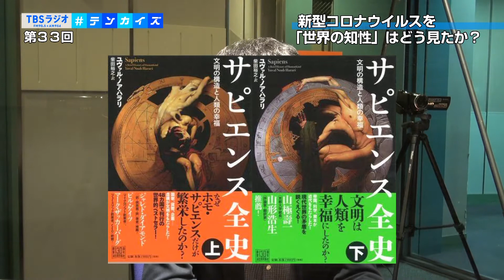テンカイズ #33 新型コロナウイルスを「世界の知性」はどう見たか？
プレゼンターはNewsPicksの野村高文さん！新型コロナウイルスを「世界の知性」はどう見たか？ 野村さんが注目する２冊の本を中心にテンカイしました。